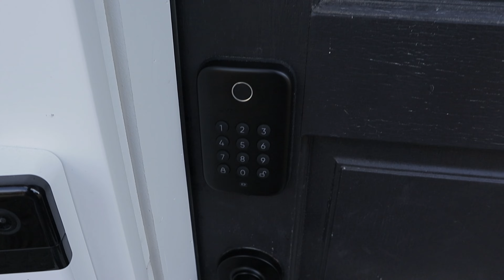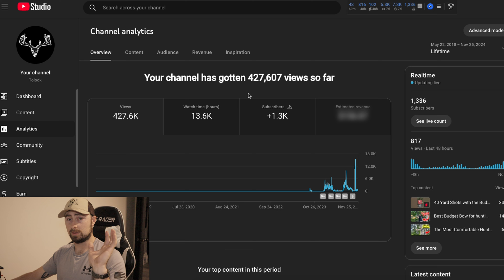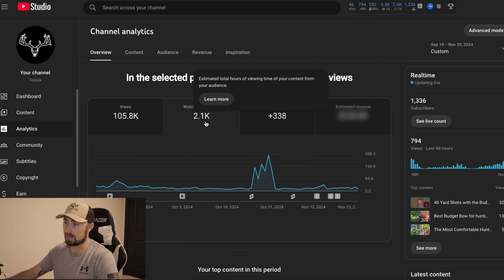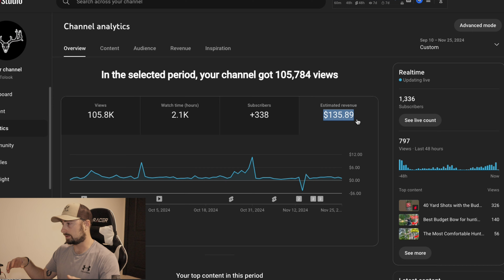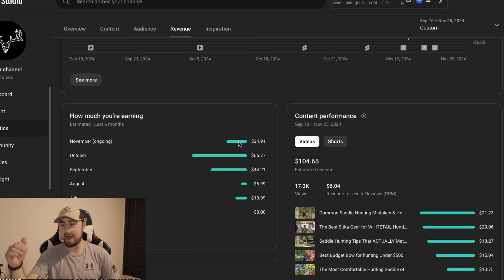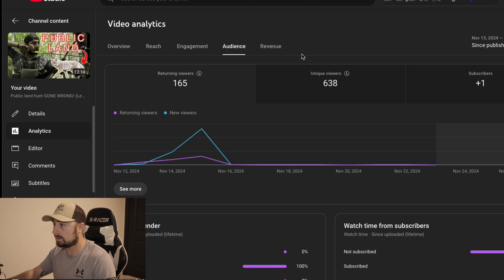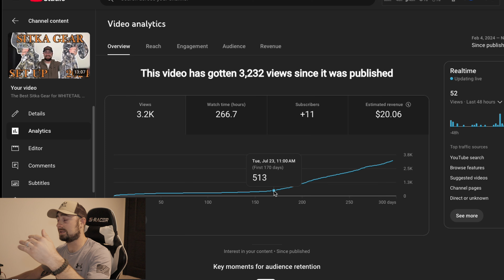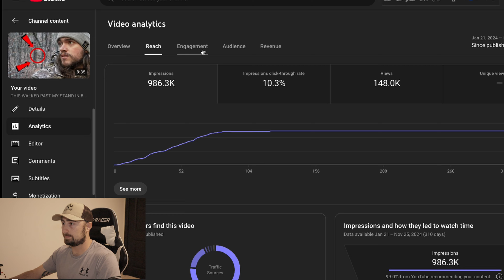How Much Money I Make As A Part-Time YouTuber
Ever wondered if you can actually make money on YouTube with a small channel? In this video, I'll reveal exactly how much I earned in my first two months of being a YouTuber. I'll break down my earnings, share my channel's story, share my strategies, and give you some tips on how you can start making money on your own channel.

So, if you're a new YouTuber looking to monetize your channel, this video is for you!

Products and Gear Used In This Video
● Soft Light ⇰

⭐️Connect with Cameron & Patrick Personally On Socials⭐️

Our Mission here at Tolook is to Inspire YOU to purse your dreams by sharing our passion with you for whitetail hunting!

Time Stamps
00:00 - Intro
00:50 - My Channel's Story
07:06 - Analytics Break Down
13:21 - What I've Learned / Tips
15:48 - Thank you